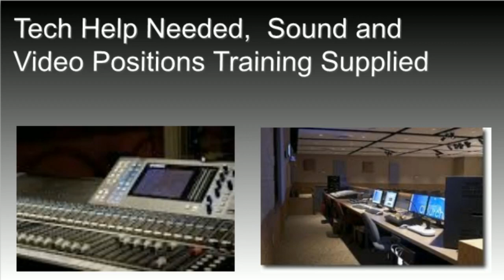Salvation Story #3 - March 20, 2016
Pastor Matt Hunsaker and the Chapel Choir present Salvation Story.